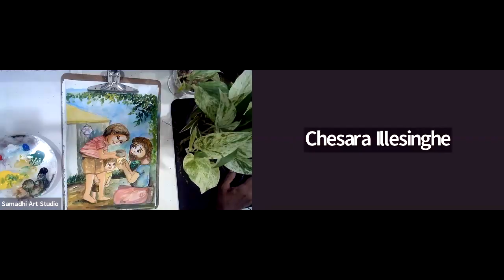Let's help each other | Group A Watercolor Session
Zoom Classes
Group A water Colour  Session - Saturday 3.30pm to 5.30pm.
 Group B Session Pastel  Session - Sunday 10.30am- 12.30pm
Group C Session( special Class for grade 1-3 students)- Sunday 2.00pm-4.00pm and Thursday 4.00pm -6.00pm

Physical Classes-  Saturday 10.30am- 12.30pm and Sunday 4.30pm-6.30pm
Location - 8/1, 79/15 Temple Ln, Dehiwala-Mount Lavinia 10350, Sri Lanka

Conducted by. Ms Himali Hewathudella